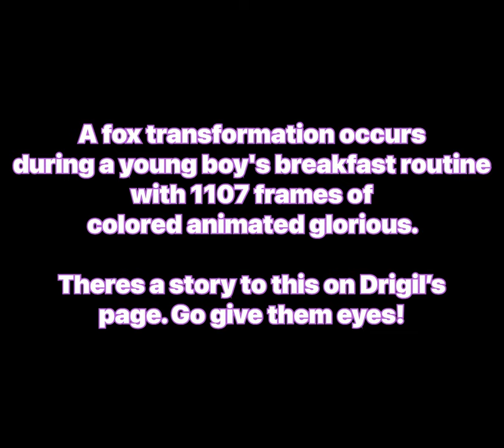Fox Transformation animation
You can support this creator with the shinies donations system on their page in furaffinity if you want to commission you can contact them on Discord (Drigil)